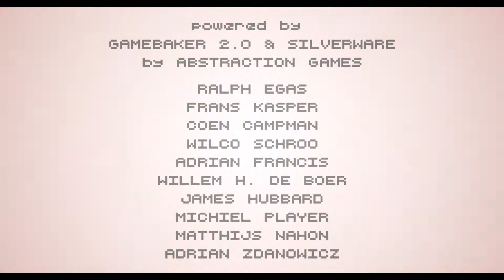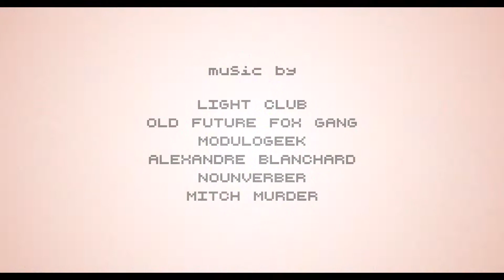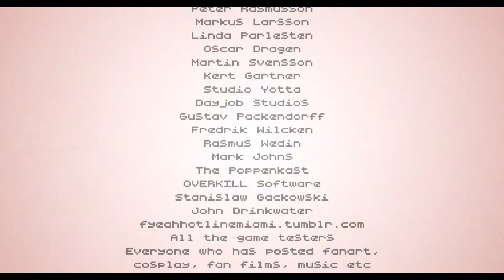Hotline Miami 2 [#25] - The Outro. (END!)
Finale!

❖ Want keep in touch?❖

Playthroughs!

❖ CREDITS ❖

Intro Background Art by DrKhorn!
Check his amazing art!!

Part of Hotline Miami 2 Soundtrack!